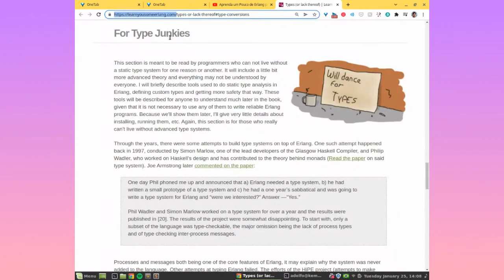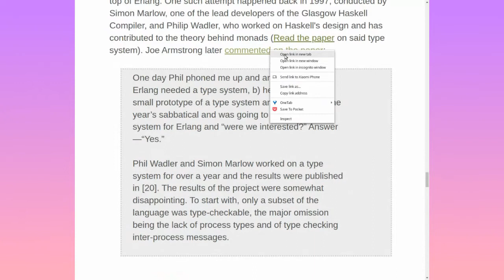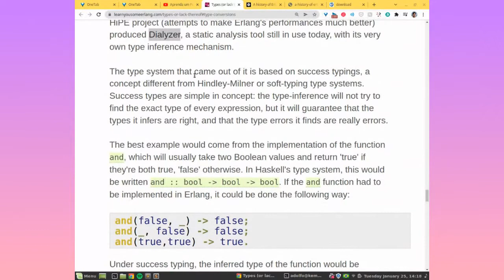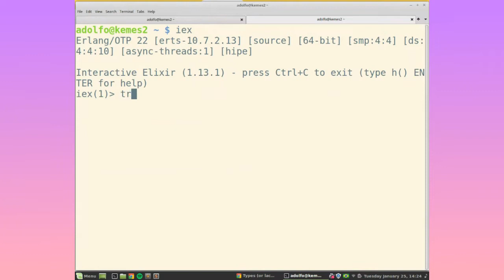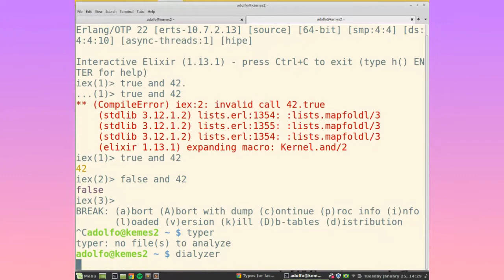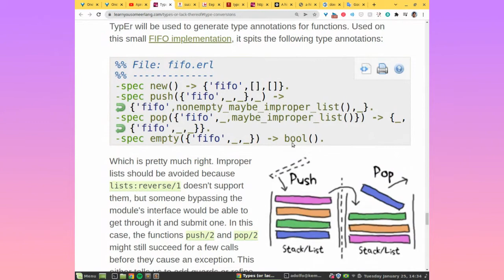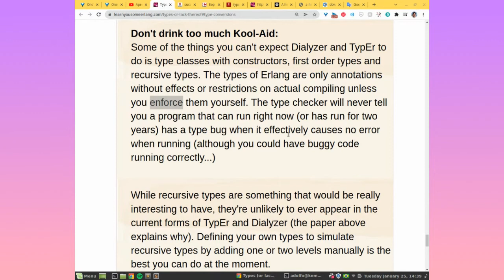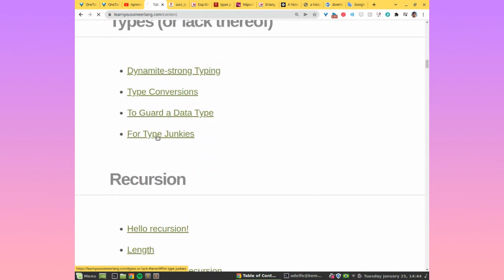Aprenda um Pouco de Erlang para um Grande Bem 18: Para Amantes de Tipos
*Em vários momentos a sincronização entre meu vídeo e minha imagem falham.*